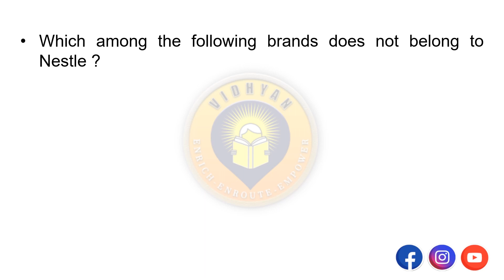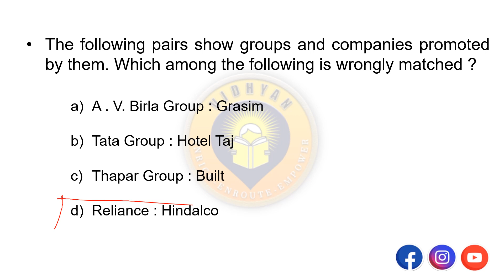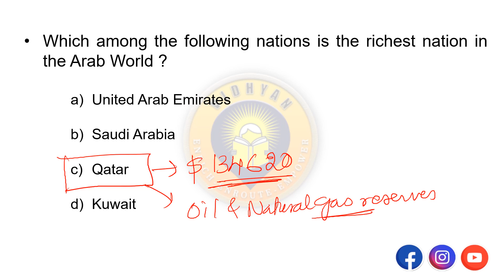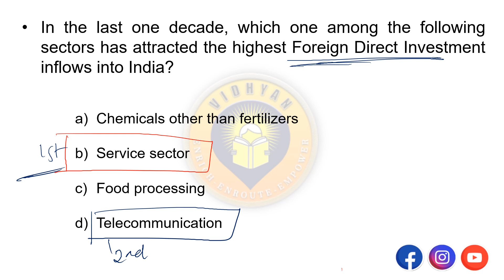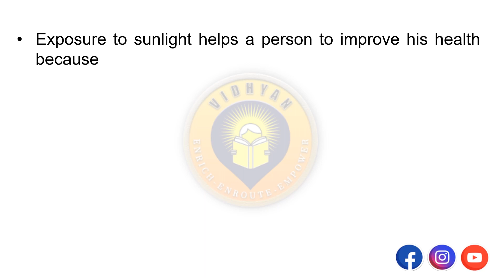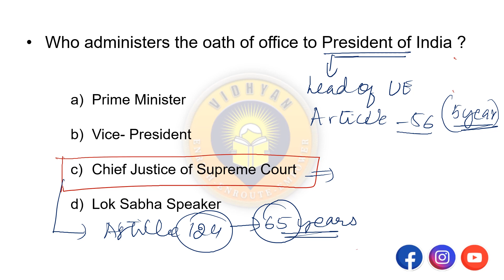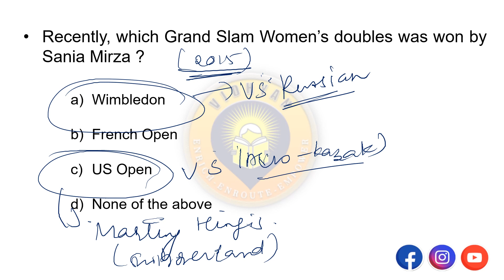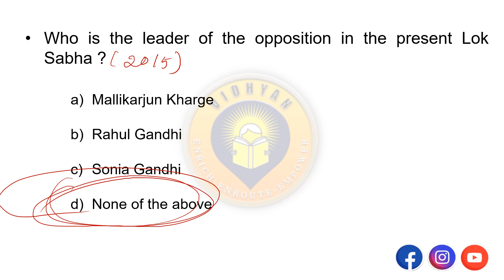KEA PGCET MBA -2015 | GK SECTION| SOLVED PAPER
This video contains the most expected, repeated, upcoming questions for the examination.
To create this video, the mentor analyzed the paper pattern, learned the basics and depth of the subject, knew the value of your money and time, and prepared this excellent content for you.

Yes !!! some videos are time-consuming and some are not. But worth your time, hard work, and money.

This video will help you to improve your basics, answering skills, and time management in answering the question paper in Exam Hall.

Contact / Text Us  if you have any Query 👉 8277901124, 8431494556

If you want to join our WhatsApp/ Telegram group, please get in touch with us at the given numbers above

We are also offering OFFLINE TEST SERIES only on Sundays  in KARWAR, KARNATAKA STATE from MARCH 12, 2023